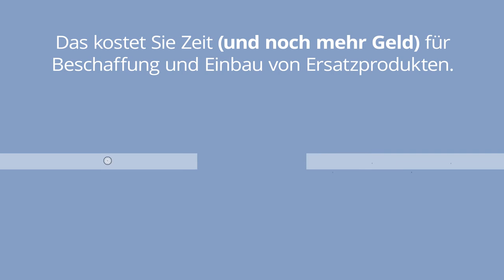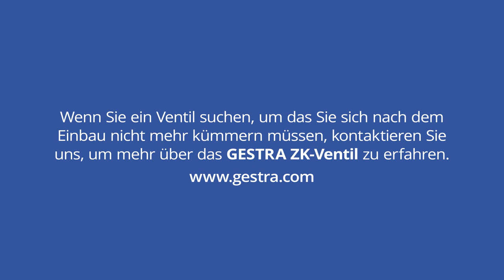GESTRA PowerGen animation de